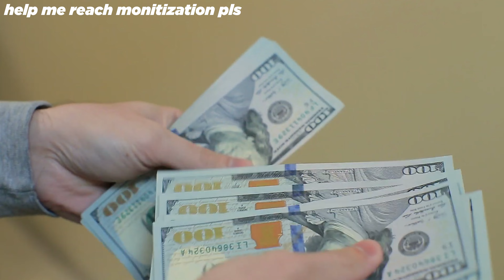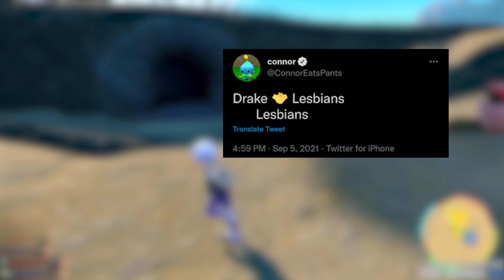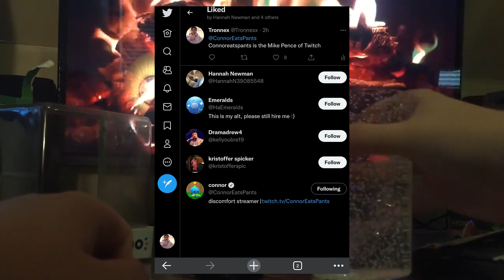Connoreatspants the Every Man Streamer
In this Video I explain why Connoreatspants is the the Every man streamer. Connoreatspants is one of my favorite streamers and one of my biggest inspiration for making content creation and I wanted to dedicate a video to him and what he means to me and why others should watch him.